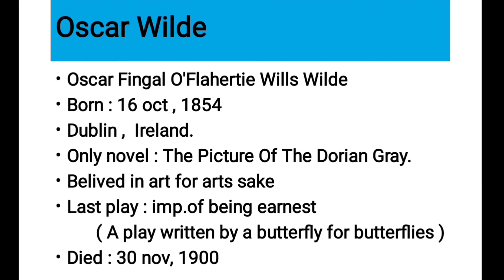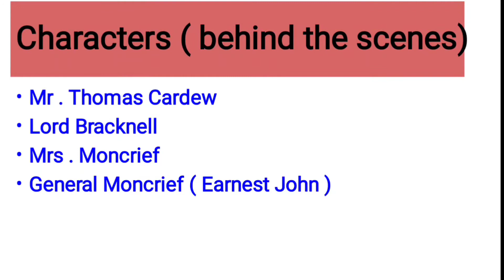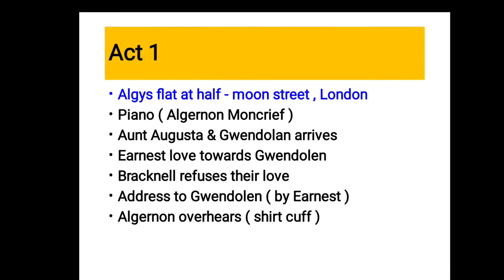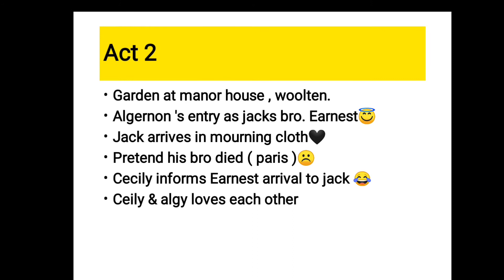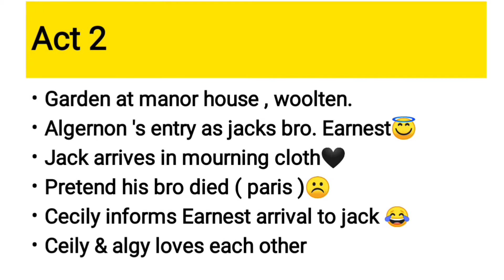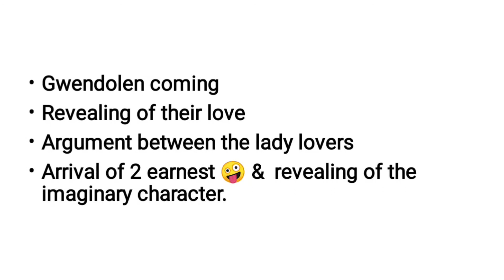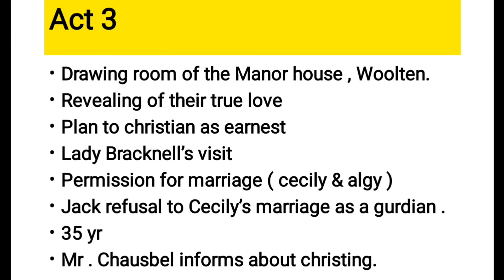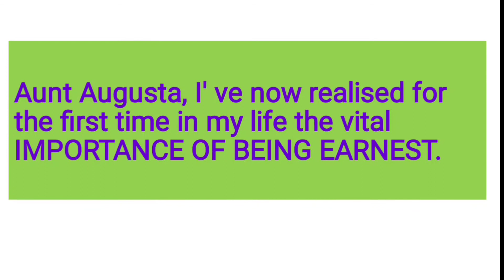Importance of being earnest / HSA / MA / BA / view2learn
Preface to lyrical ballads 👇🏻